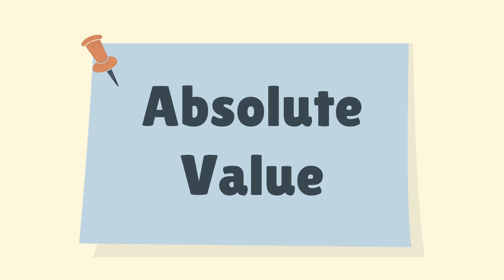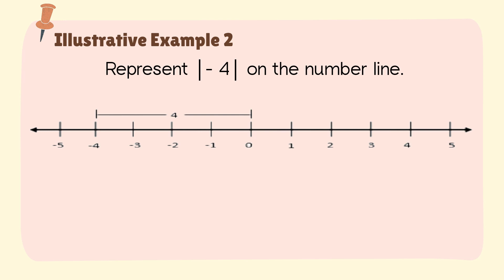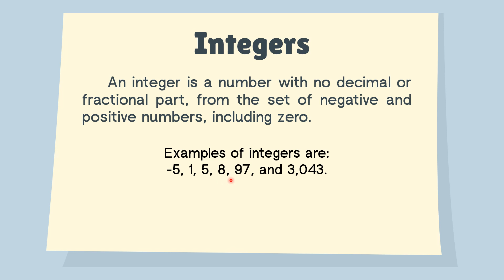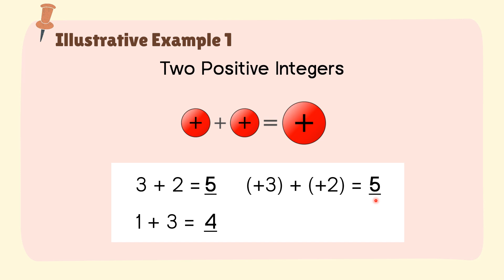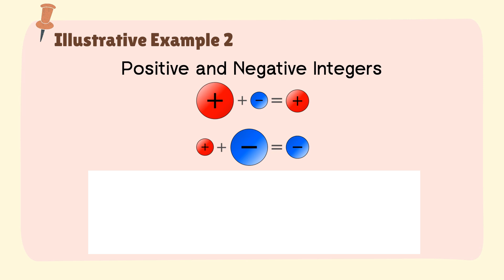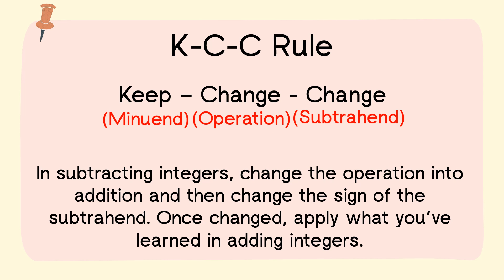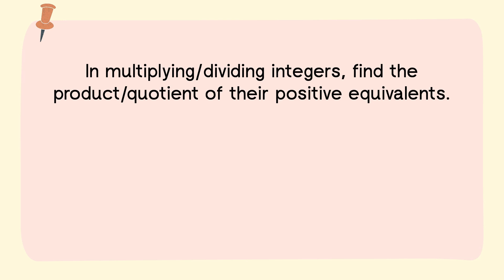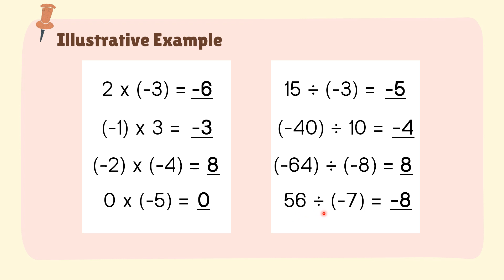ABSOLUTE VALUE AND INTEGERS || Grade 7 Math Quarter 1 Week 3 (TAGALOG EXPLANATION)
PIVOT 4A Learner's Material for Week 3
MELC 3: Represents the absolute value of a number on a number line as the distance of a number from 0.
MELC 4: Performs addition and subtraction of integers using model or chips.

00:00 Start
00:42 Absolute Value
4:45 Integers
5:44 Addition of Integers
11:18 Subtraction of Integers
14:37 Multiplication of Integers
16:00 Division of Integers